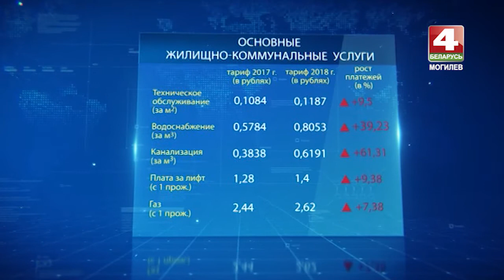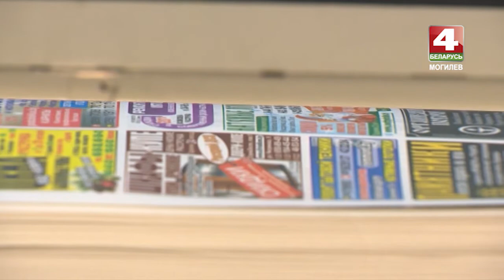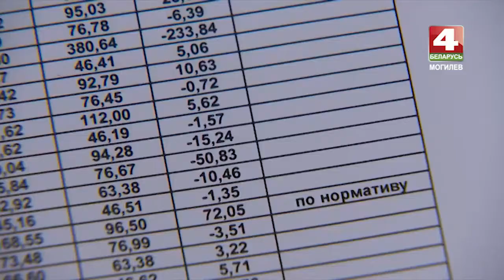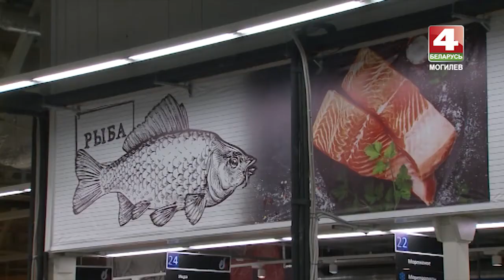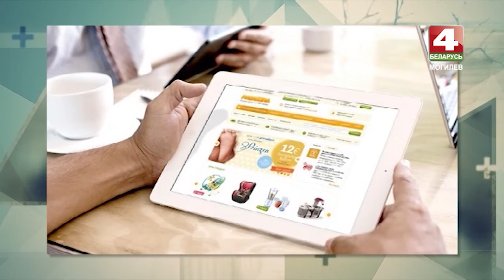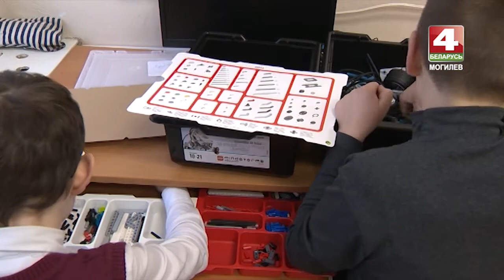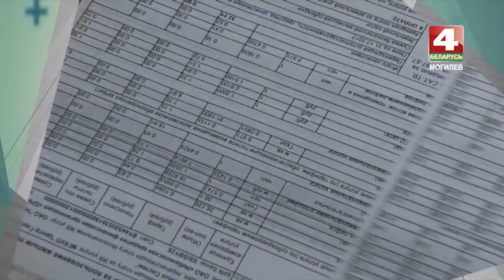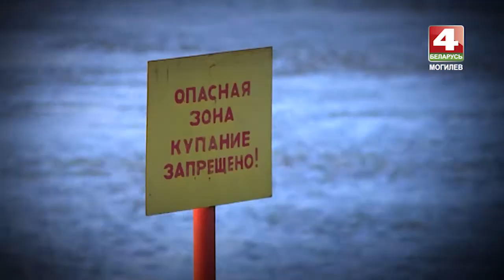Днями 12. 01. 2018 [БЕЛАРУСЬ 4| Могилев]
- Плюс 5 долларов к «жировке».
- Виртуализация рынка в Беларуси
- Легенды и мифы Красной церкви.
- Юные фанаты Тесла из Бобруйска.
- Вирковцы ждут в гости цыган.
- Зимний паводок на Днепре.